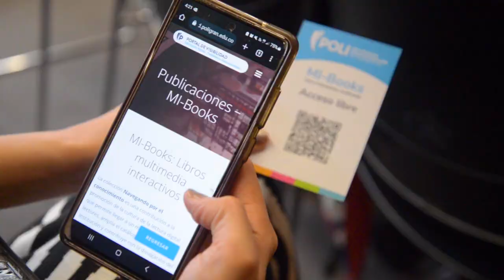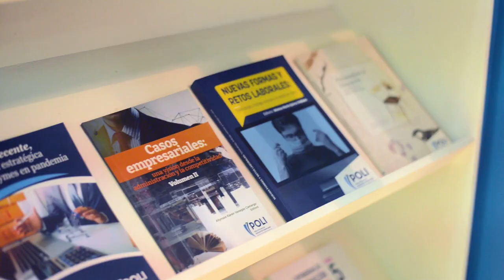El POLI estuvo presente en FILBO 2023